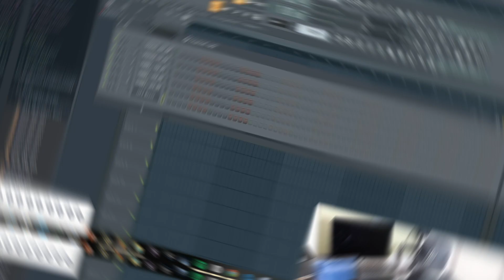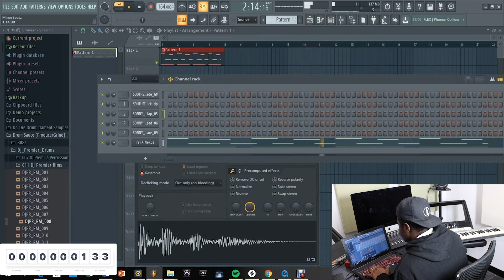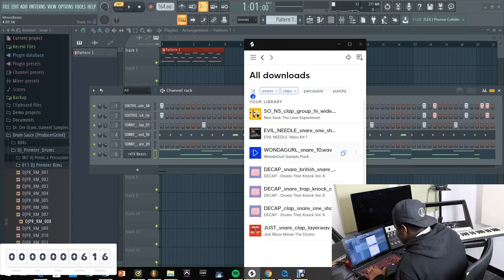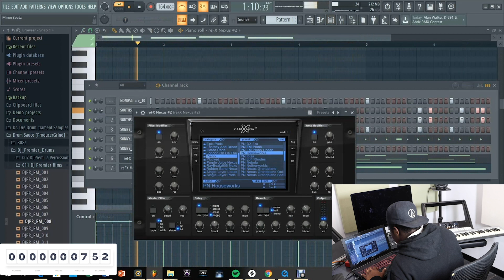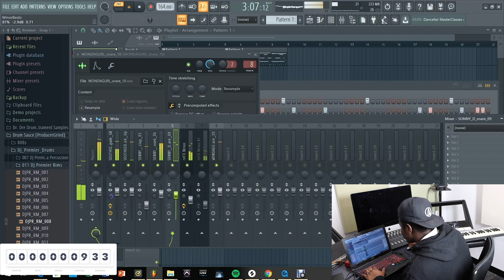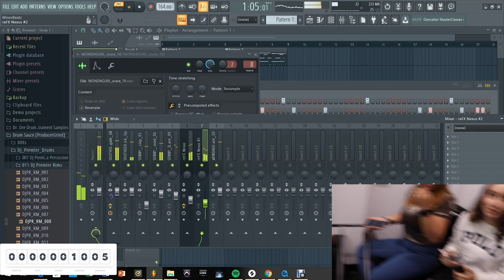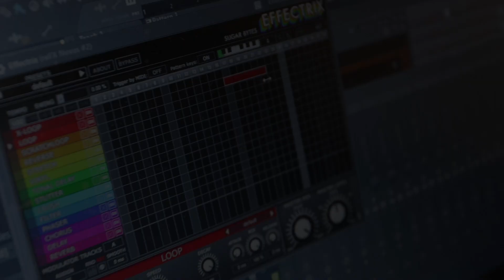10 Minute Challenge with Miinor Beatz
This is a 10 Minute Challenge with Miinor Beats. The rule is, you have to make a song from scratch in 10 minutes. See if Miinor Beatz stepped up to the plate.